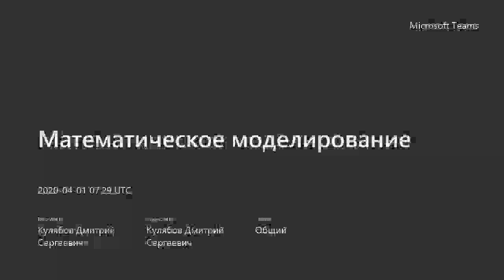Математическое моделирование, 2020-04-01